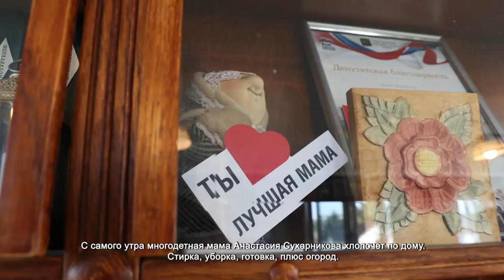ЗНАК «МАТЕРИНСКАЯ СЛАВА» ВРУЧИЛИ ХИМЧАНКЕ АНАСТАСИИ СУХАРНИКОВОЙ